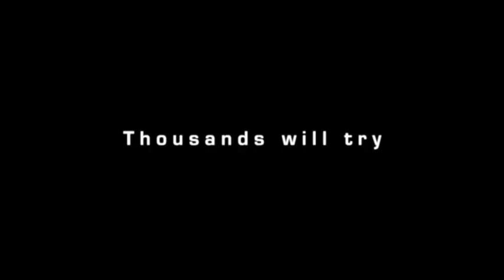X Factor | Trailer 2012 | ITV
Saturday 1st September at 8.10pm